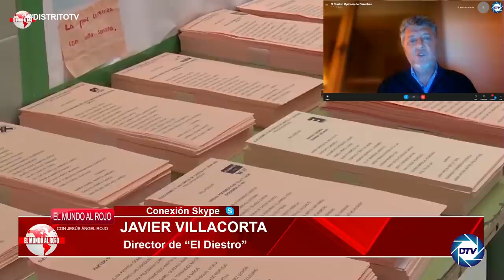💥ESCÁNDALO💥, el presidente de la JUNTA ELECTORAL de ÁVILA, reconoce que no hacen recuento de votos